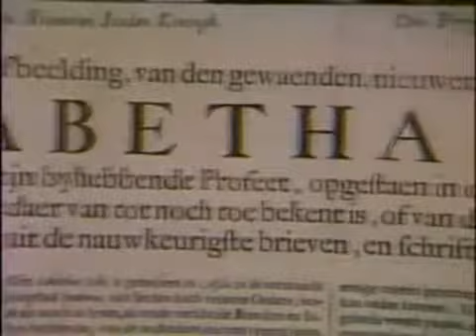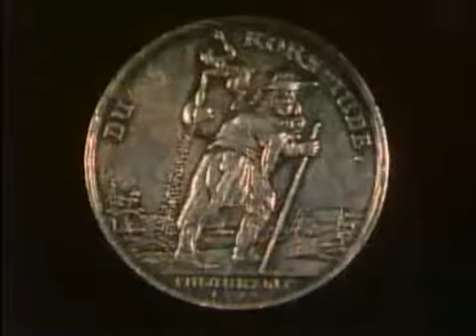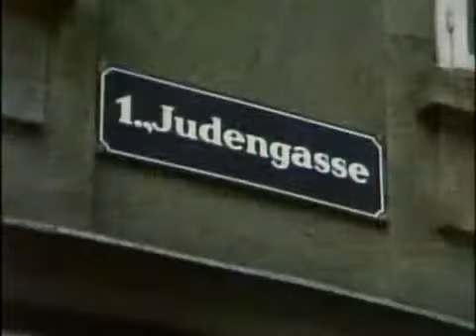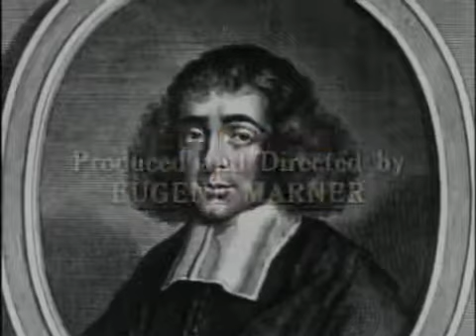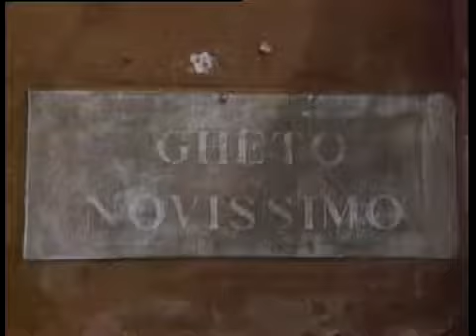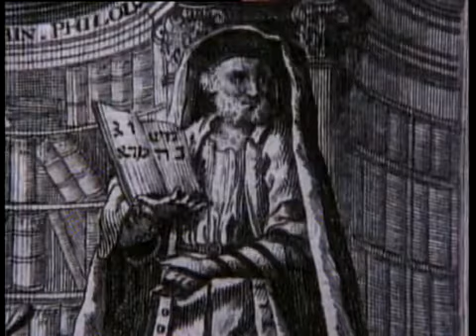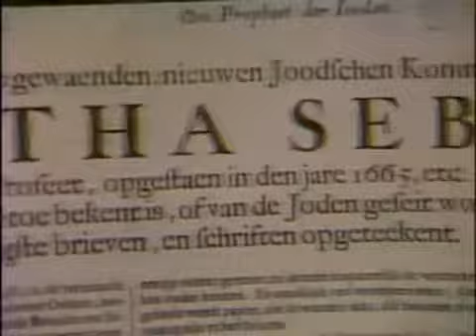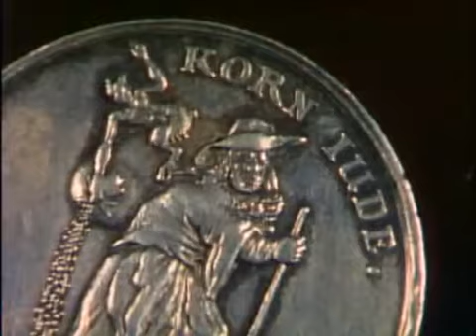Jewish Heritage Vol 2- 7